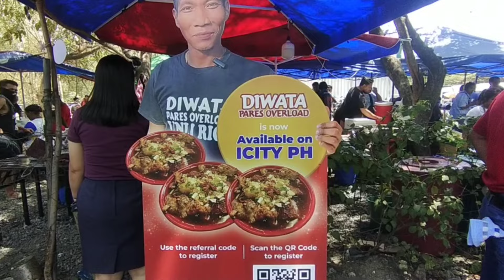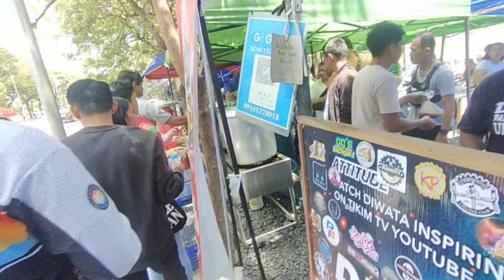NAKA-PUNTA DIN KAY DIWATA PARES OVERLOAD